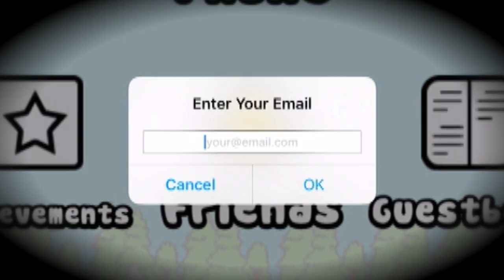Pou - ALL GROWN UP! (iPhone Gameplay Video)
Lonnie plays Pou for iPhone!

This is part 3 of my video game commentary playthrough / walkthrough series of "Let's play Pou" for iPhone, iPod Touch, iPad, and any other iOS devices.

In this episode: I am reunited with my son after 4 long, pleasant years.

🐦TWITTER » @lonnie
📷 INSTAGRAM » @lonnie

More info about the app:
Think you have what it takes to adopt a POU? How will YOU customize your POU?
Do you have what it takes to take care of your very own alien pet?! Feed it, clean it, play with it and watch it grow up while leveling up and unlocking different wallpapers and outfits to satisfy your unique taste. How will YOU customize your POU?
* Feed and take care of Pou, and watch it grow!
* Play Games in the Game Room and collect Coins!
* Experiment with Potions at the Lab!
* Customize Pou's appearance!
* Try out new Outfits, Hats and Eyeglasses!
* Customize each room's Wallpaper!
* Unlock Achievements and Special items!
* Visit and play with your friends!
* Talk to Pou and listen back!